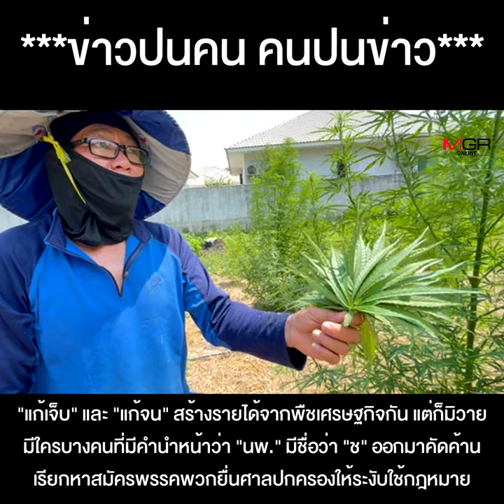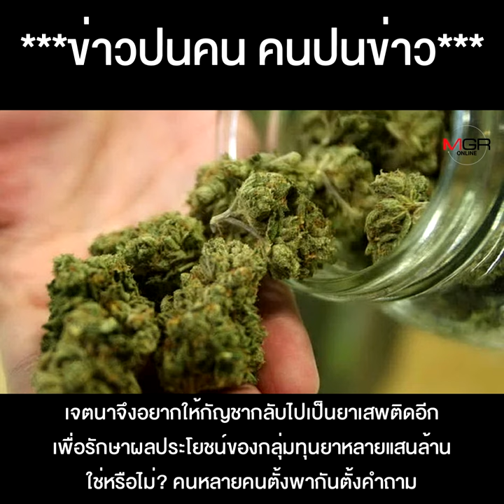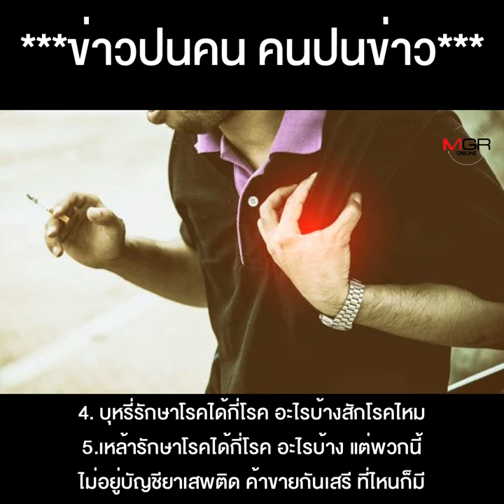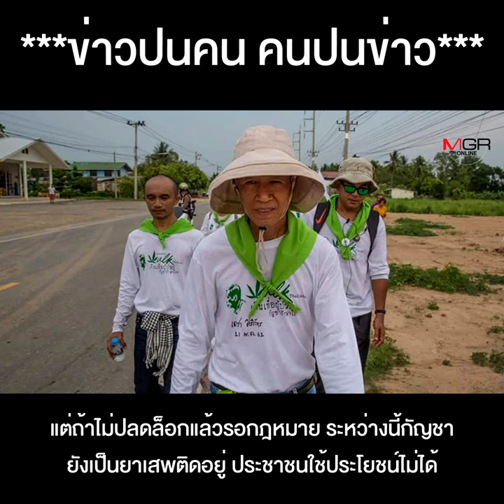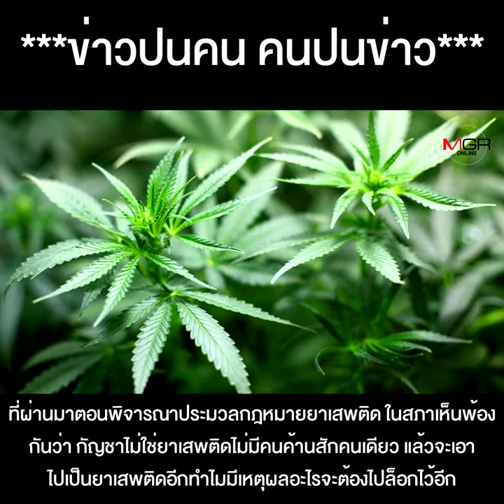หมอแก่เจตนาขวางกัญชา ดูออกแหละทุนยาฝรั่งเข้าสิง !!